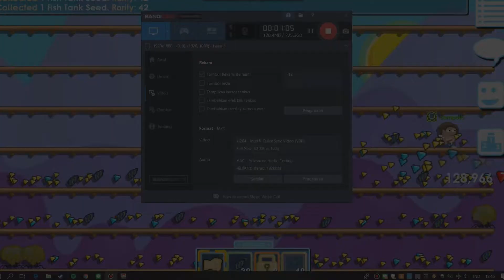BFG free profitnya darimana ? - Growtopia Indonesia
Hello semuanyaa !!

Banyak yang tanya, kalo bfg free itu profit darimana sih, yaudah saya akan buat video gimana caranya dapetin profit dari bfg free..

- Main world : waruy
- Grow id : sampolo